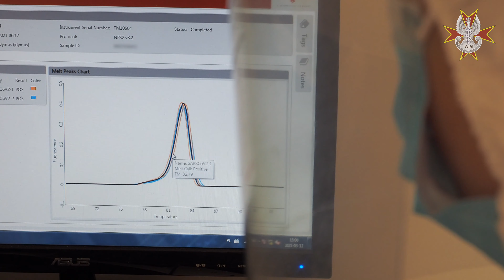Zaangażowanie WIM w walkę z pandemią COVID-19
Pandemia zakażeń wirusem SARS-CoV-2 wymusiła szereg zmian organizacyjnych i technicznych w pracy szpitalnego oddziału ratunkowego WIM. Na potrzeby diagnostyki i wstępnego leczenia pacjentów zakażonych i podejrzanych o zakażenie koronawirusem, stworzyliśmy zewnętrzny obszar zakaźny na bazie kontenerów. Od początku marca chorzy z COVID-19, z SOR-u są przekazywani do nowego, modułowego szpitala wybudowanego na terenie Instytutu. Inspiracją do jego powstania  były doświadczenia z misji medycznych w Lombardii i Stanach Zjednoczonych, w których medycy Wojskowego Instytutu Medycznego brali udział wiosną ubiegłego roku w trakcie pierwszej fali epidemii.